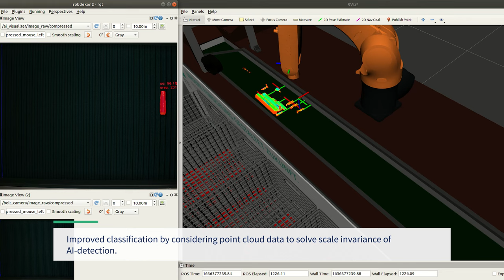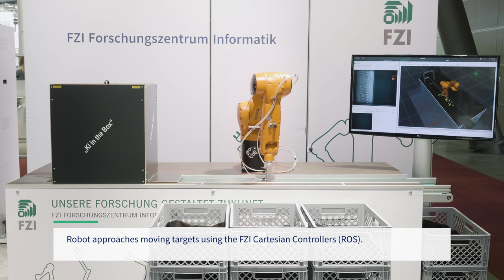AI-based Sorting of Potentially Hazardous Materials with a Robot from a Conveyor | Project ROBDEKON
The ROBDEKON robotics competence center is dedicated to the development of robotic systems for hazardous environments that pose a potential risk to humans. As part of the consortium, the FZI Research Center for Information Technology developed robotic systems, technologies, and Artificial Intelligence (AI) methods that can be used to handle hazardous materials – for example, to sort potentially dangerous used batteries for recycling.

The video was created in project phase 1 and shows a use case developed at the FZI: the AI-based sorting of hazardous objects on a conveyor belt. Batteries are dropped on the conveyor belt, detected, and tracked by AI. The AI-based sorting approach is able to learn new battery types with just a few images and can, therefore, be easily retrained. The camera data is combined with 2D lidar data to robustly distinguish between similar batteries of different sizes. The respective batteries are sorted by a robotic arm to support the recycling and recovery of valuable or potentially hazardous materials. This way, the contact between humans and dangerous objects is minimal.

Let us know what you think about our robot team in the comments.